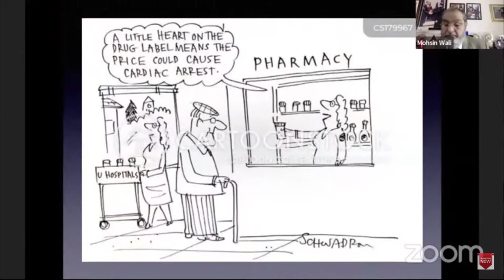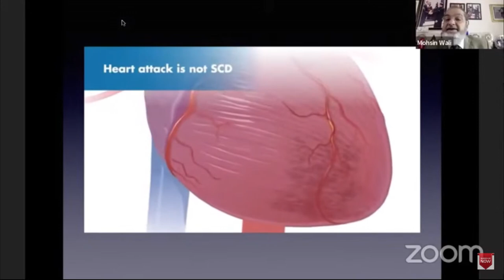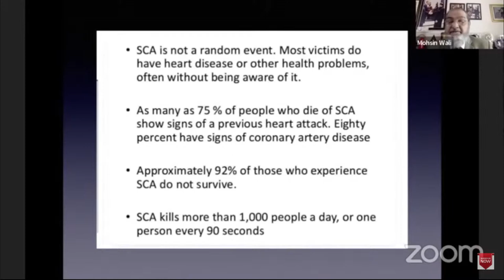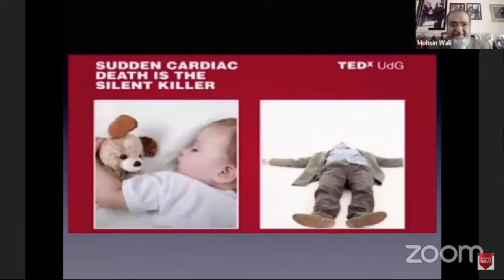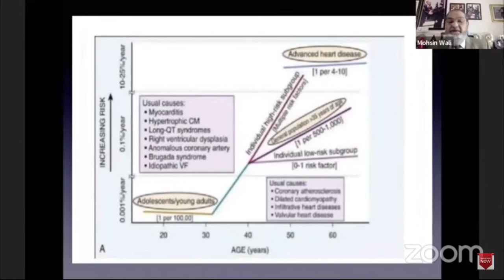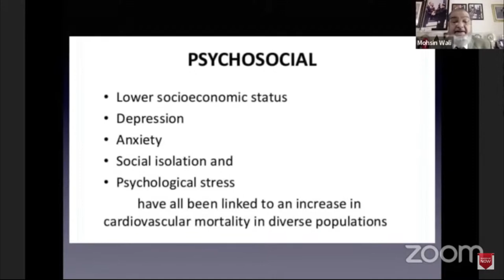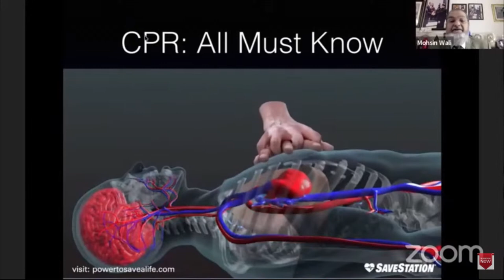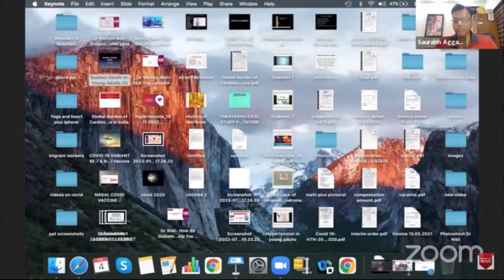Sudden Cardiac Death, Padmashri Dr. Mohsin Wali, CMAAO 137